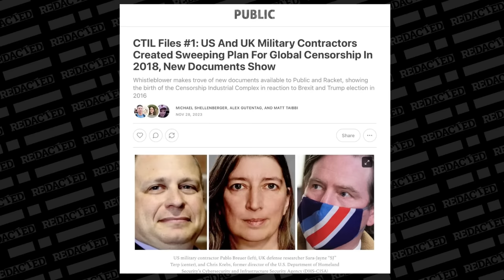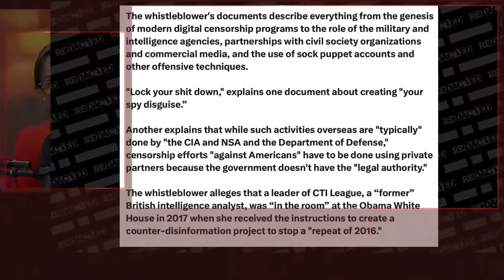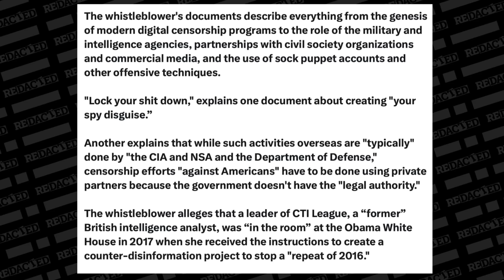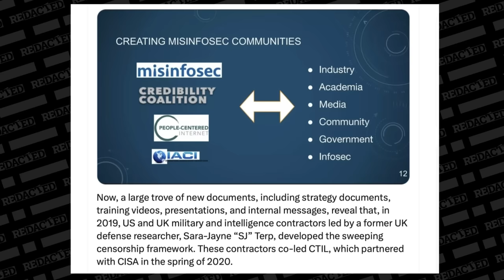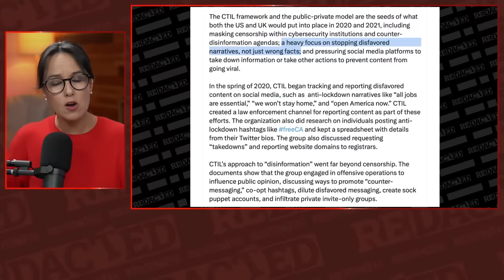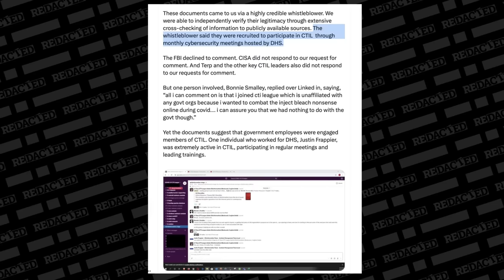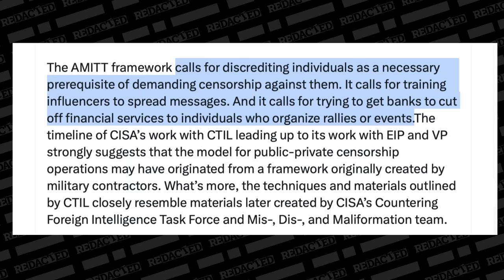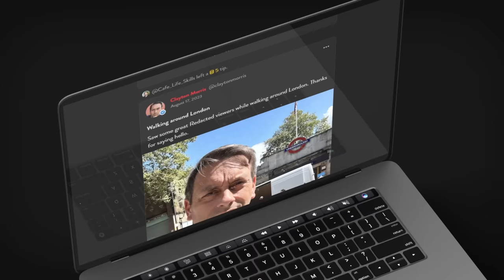"This is WAY WORSE than Elon Musk's Twitter Files, GET READY" Fmr FBI Whistleblower | Redacted News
A whistleblower confessed to journalist Michael Shellenberger that the government is indeed censoring Americans under the guise of “anti-disinformation” and that they know it’s illegal. Shellenberger is calling this the CTIL Files. He claims that these revelations are even worse than the Facebook and Twitter Files, which were bad enough. The groups used tactics such as discrediting individuals and even tried calling for “banks to cut off financial services to individuals who organize rallies or events.” It's bad and the media silence on the matter is even worse.